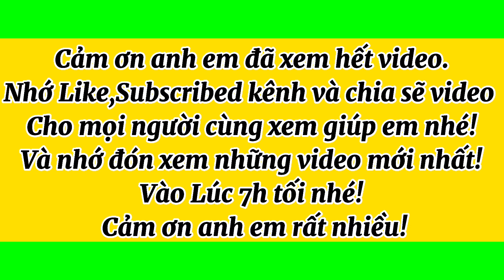Báo giá rẻ lô mai vàng bonsai nghệ thuật | ngày 29/3/2022 | Ae cô chú quan tâm Lhệ: 0919755533 Út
Hôm nay Út mai vàng tịnh biên xin giao lưu cùng cô chú anh chị em 4 cây mai vàng bonsai lắc dáng long & 1 cây mai tàn thành phẩm được tuyển chọn rất đẹp giá rẻ hợp lý mong cô chú anh em ủng hộ em ạ!💖